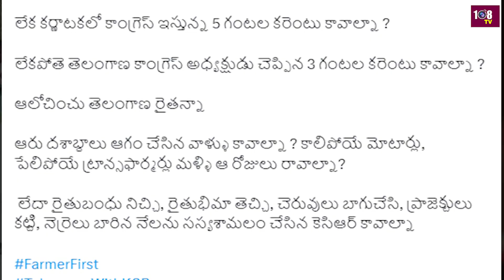రైతన్న ఆలోచించు నీకు ఏది కావాలో ???? | Minister KTR Advice to farmers | 108Tv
రైతన్న ఆలోచించు నీకు ఏది కావాలో ? | Minister KTR Advice to farmers | 108Tv108TV Telugu Live is a 24/7 news channel in Andhra Pradesh and Telangana.

108 TV Provides Minute To Minute Updates On Telangana Polls, Telangana Elections Campaigns, Political Parties Manifesto's. We Deliver You Latest Updates On Election Updates And Public Talks About Leaders Around The State. Follow Our  Channel To Stay Updated On Public Talks, Election Survey's And Telangana Election Updates